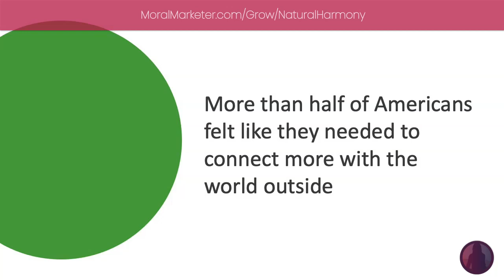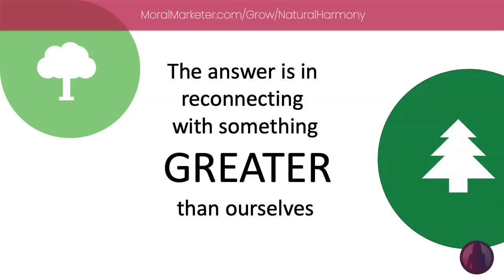NaturalHarmony Course Preview